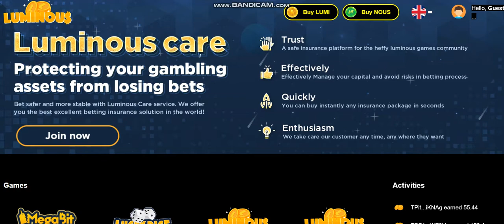NEW COIN - Lumi Credits (LUMI) - New Crypto Token - New Coin launching -new coin news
Cryptocurrency Tutorial.
1inch (1INCH).Verge (XVG).Lisk (LSK).Mina Protocol (MINA).Wootrade Network (WOO).
Largest sale.